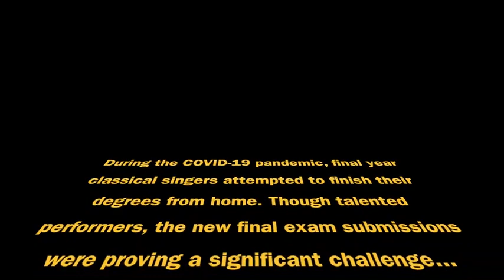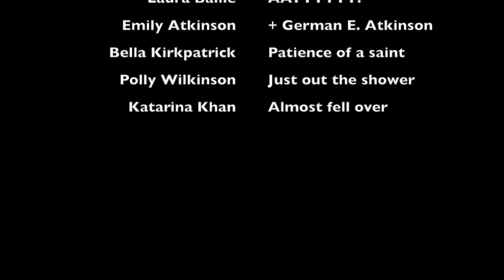LCoM Outtakes Reel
Final year Classical Students @ Leeds College of Music attempt to perform their final recitals from home...